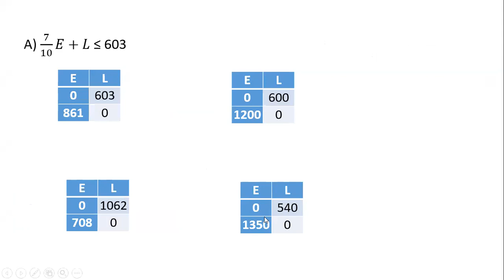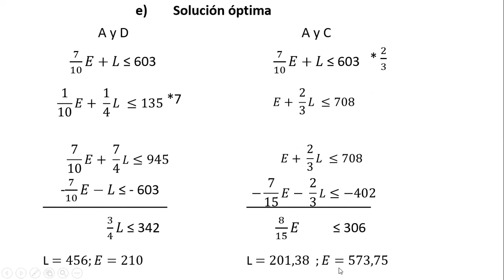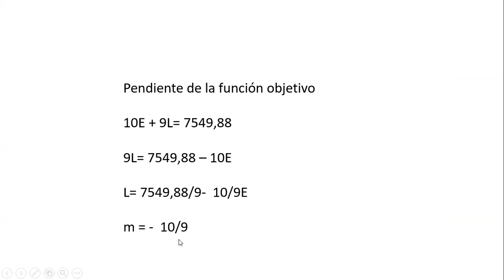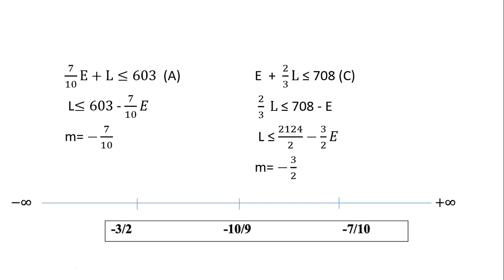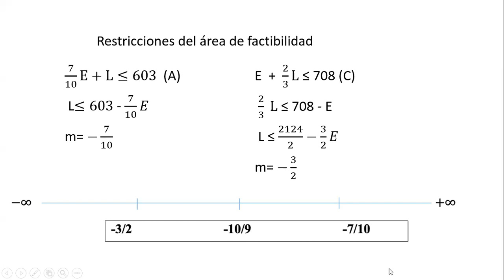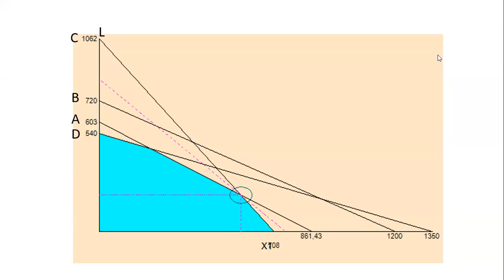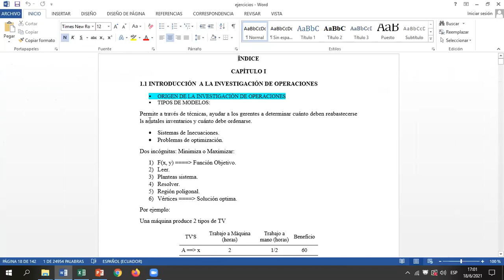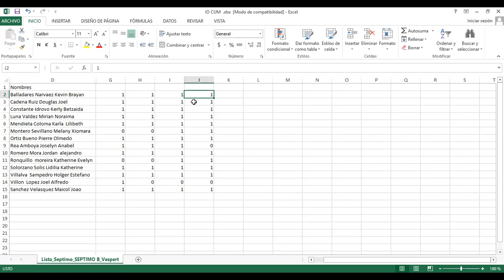IO CUM B Análisis de Sensibilidad en la solución mediante el Método Gráfico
Análisis de Sensibilidad en la solución mediante el  Método Gráfico, Tercera parte